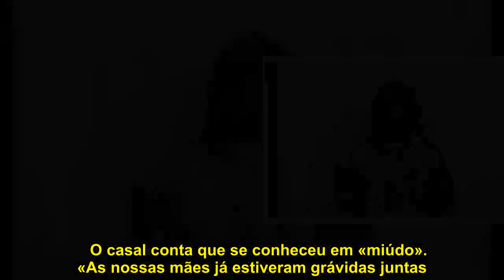Família Pizzi apaixona os fãs - «Que foto tão linda, carregada de amor»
Pizzi e Maria foram pais do pequeno Francisco no passado dia 27 de março. O casal está deliciado com a chegada do bebé e o mano mais velho, Afonso, de quase três anos, também.   Prova disso é a foto ternurenta partilhada pela mulher do futebolista esta quarta-feira, 3 de abril, que está a deliciar os fãs. Inclinado e em pontinhas de pés, ao lado do berço do mais recente membro da família, Afonso surge encantado a olhar para o irmão.   Maria não resistiu ao momento amoroso entre manos e partilhou-o com os fãs. «1 semana de Baby Kiko. Não houve uma pessoa que me dissesse que a adaptação de um filho para dois era fácil. Pois, obrigada pela sinceridade! Confere! Queremos muito agradecer todas felicitações e todas as mensagens de carinho que nos enviaram ao longo destes dias. Estamos todos bem e felizes, a adaptarmo-nos às novas rotinas da casa», escreveu na legenda.   Os fãs não tardaram em comentar a imagem e vários foram os elogios que encheram a caixa de comentários.   «Riquezas pequeninas», «O Afonso aquece o meu coração», «Fofinhos», «Que foto tão linda, carregada de amor», «Que fofuras!», «Que imagem mais linda» e «Que foto linda» são alguns dos exemplos.  Maria e Pizzi começaram a namorar na escola   Luís Pizzi e Maria de Barros foram os primeiros protagonistas da nova rubrica de Paulo Battista, «Conversas de Alfaiate», no Você na TV, da TVI. O alfaiate, que fez o fato de casamento do jogador, esteve na casa dele e começou por conversar com a mulher, Maria.   O casal conta que se conheceu em «miúdo». «As nossas mães já estiveram grávidas juntas. Nós temos diferença de um mês e as mães já se conheciam grávidas. Andei com ele na escola desde o 5º ano e desde o 7º éramos da mesma turma. Já nos conhecemos desde sempre», explica.  Leia aqui todos os pormenores desta história de amor.    Redação WIN – e reprodução Instagram Família Pizzi apaixona os fãsmariaAmorPizzi Partilhe este artigo: «Sim! Sim! Sim!» Tiago Felizardo pede Matilde Breyner em casamento Renato Sanches Mostra quem é o homem da sua vida Iva Lamarão "O ideal é os contos de fadas serem para sempre.